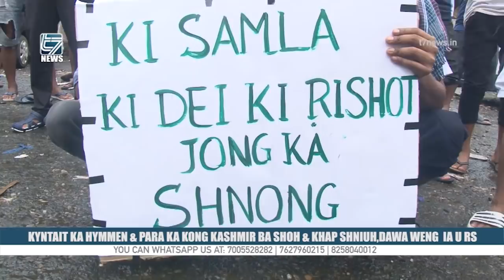KYNTAIT KA HYMMEN & PARA KA KONG KASHMIR BA SHOH & KHAP SHNIUH, DAWA WENG IA U RS